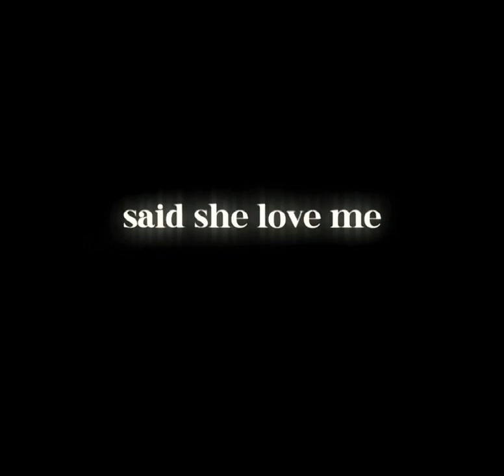oliviarodrigo olivia relatable edit